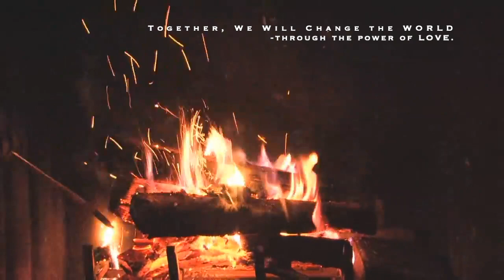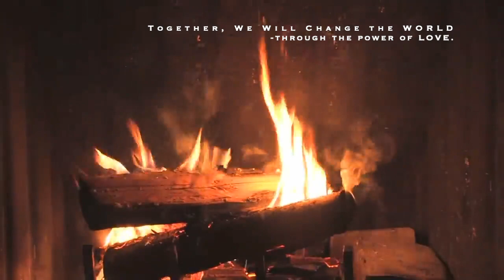God the Father, Jesus (the Son), & the Holy Spirit, FIRST 🙏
Welcome to NEWTON'S L.A.W! 🇺🇸 (Life. Actions. Wisdom.)

“The fear of the LORD our God, is the beginning of knowledge;
Pro 1:7

all those who practice it have a good understanding.
Psalm 111:10

Source:
✨Circleoflight.net

"The Messages from God were received during a period of over thirty five years through Yael Hana Powell, a mystic and supreme messenger for God. During this period, Circle of Light Spiritual Center was created to contain and distribute this material, and to provide a contact point for workshops and inquiries.

An Excerpt From The Messages From God…
THE POWER OF LOVE IS ALIVE IN ALL THINGS…

“The power of Love is alive in all things. It is the truth of each heart, the essence of all beings. When you feel this pulse, this life, this explosion of Love that is your very own heart, then you are diving into the moment fearlessly, completely merging with the life I Am in you and living without reservation, living without limitation, living the freedom of an open heart of God that each of you has always sensed is possible.

“To laugh at the miracle of life and to trust life completely to bring you into the wonder of communion with every part of the whole of Love that resonates and speaks to your heart of the passion of God… That is what Creation is. Life in the ego is separate from this. There is always the distance of consideration for consequences. There is the creation of hesitation through the story line of ego that says to you, ‘You cannot live blissfully without considering consequences,” and I ask you whose voice is this? I ask you, beloved ones, ‘Why not?’”
“I promise you that the heart of God is only Love and Love is always honoring its truth in everyone and everything. Love never creates distance, pain or suffering. Love, oh, beloved ones, is the most exquisite joy. The communion of the passionate heart of God with itself – this is the resonance of Real life. This is the power of Love.”

About Yael Powell and the Messages From God:
“The Pen in God’s Hand”
Yael Hana Powell was a living example of the power of one being to change the world. Yael was a transformer, living here among us on Earth, one tiny, beautiful soul struggling with an extreme physical disability in her body but with a determined spirit. She had come to this Earth with a heart completely open to God and in the company of her Twin Flame to bring information that had not previously been shared. She originally called the Messages she received “Meditations,” but soon she was told very directly to clarify their source and to call them “The Messages from God.” Yael was a very modest and humble person, and it was some time before she was able to truly acknowledge the power and importance of the Messages she was being asked to deliver.